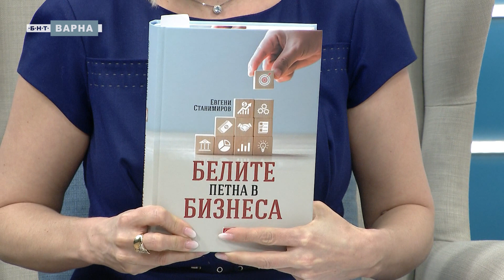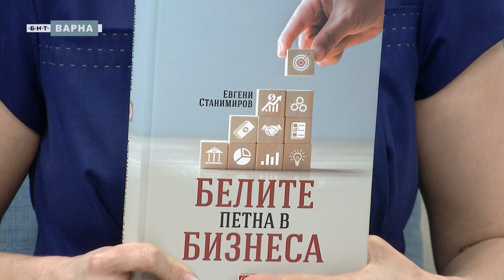"Белите петна в бизнеса" с автор проф. Евгени Станимиров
Ректорът на Икономическия университет във Варна проф. д-р Евгени Станимиров представя книгата си "Белите петна в бизнеса"